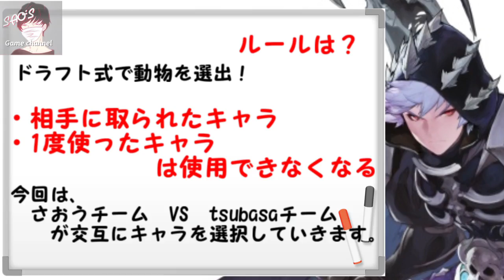【セブンナイツ】ドラフト式ドロップ動物でアリーナ！動物が繰り広げる激闘。tsubasaさんとコラボです。【前編】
ドロップ動物のみでのドラフト式アリーナ対戦です。
最近セブンナイツ界に元気がないので、面白企画を！という計画でした！

今回はtsubasaさんとコラボになっています！